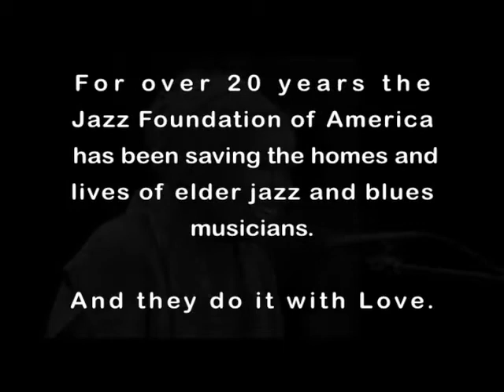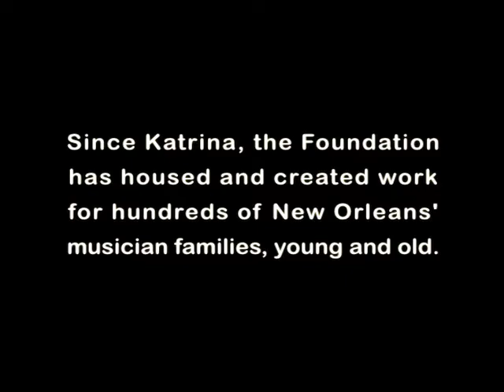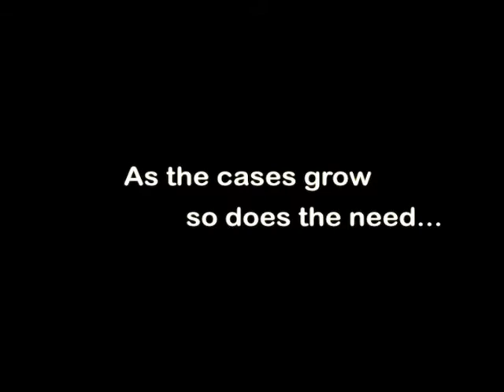Jimmy Norman for The Jazz Foundation of America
Jimmy Norman sings for the Jazz Foundation of America